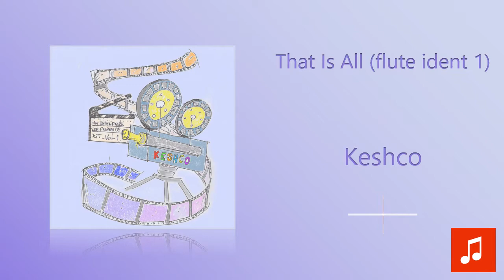Keshco - That Is All (flute ident 1)